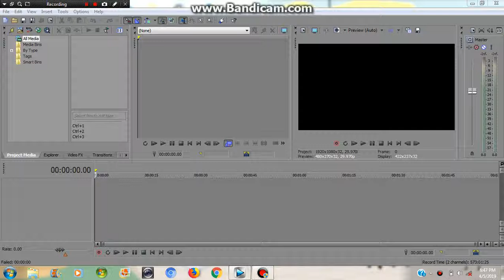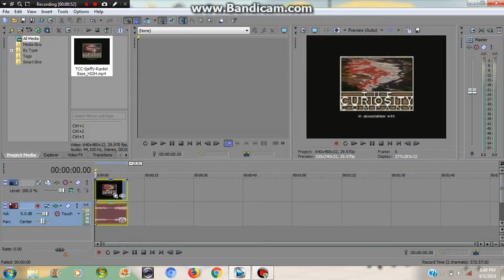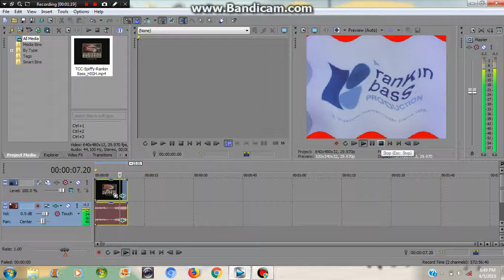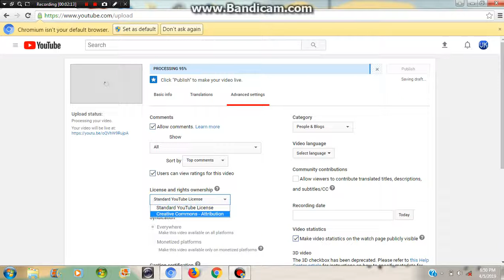(REQUESTED) How to Make DUH Major on Vegas Pro 12.0